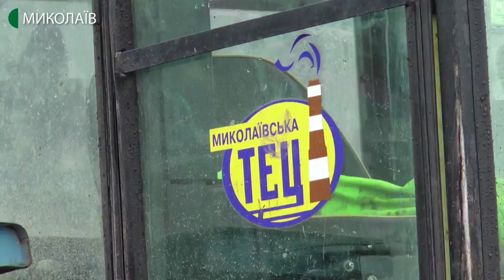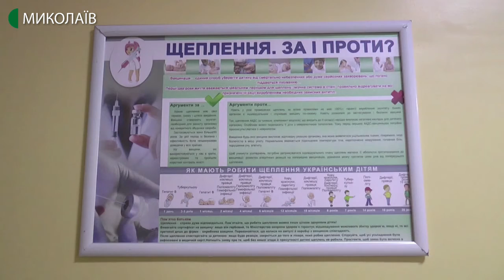05.02.2020. Новини. 13:30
Новини
Інформаційна картина дня (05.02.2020) поглядом кореспондентів телеканалу UA: Миколаїв (випуск новин — 13:30):
- Інгульський та Центральний райони Миколаєва залишилися без опалення;
- дощі, ожеледь, сніг та пониження температури. Миколаївщини дістався циклон з Європи.  Про це розповів провідний синоптик обласного гідрометеоцентру Роман Мурмило;
- у зв'язку із погіршенням погодних умов ДСНС у Миколаївській області попереджає про можливе порушення руху транспорту на окремих ділянках доріг і вулиць, а також порушень електропостачання та роботи служб комунального господарства;
- за інформацією Управління охорони здоров'я, показник захворюваності на грип та гострі респіраторні вірусні інфекції в Миколаєві станом на 31 січня нижче порогового рівня на 38,2 %.